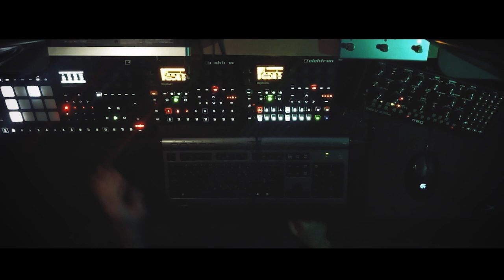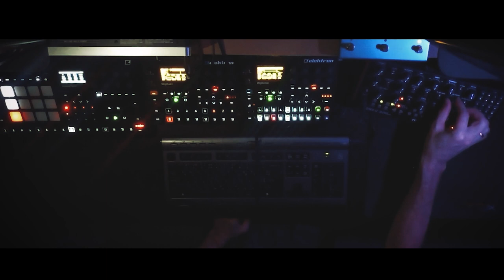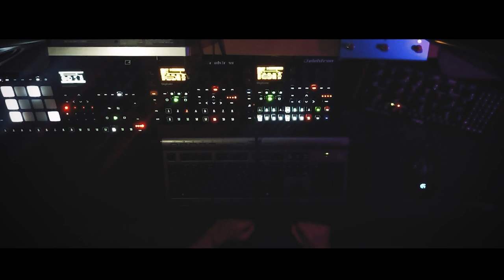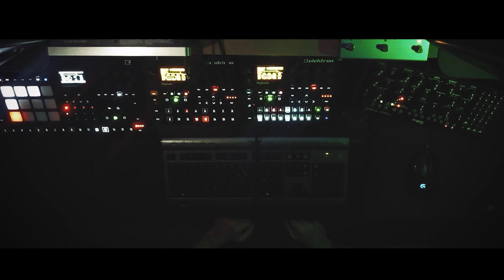ULTRAHARM | Cosmoport | Elektron Digitone, Digitakt, Analog Rytm MKII, Moog Mother 32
Synths:
Moog Mother-32
Elektron Digitone
Elektron Digitakt
Elektron Analog Rytm MKII
Effects: